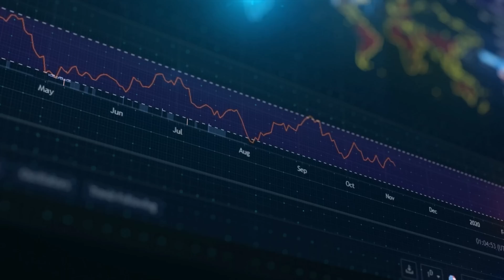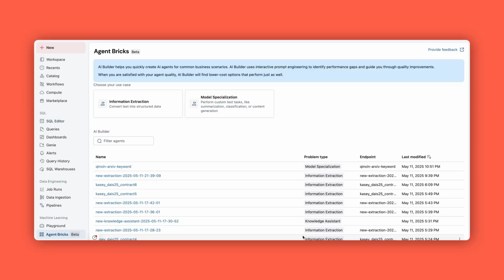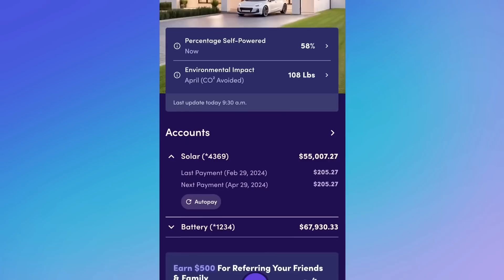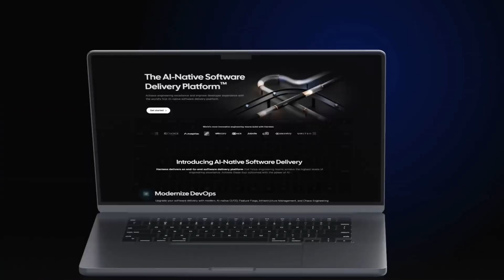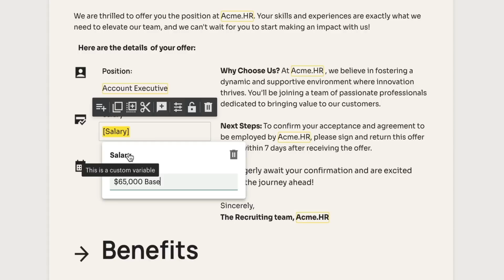Silicon Valley Unicorns Monthly Roundup – December 2025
OpenAI — $1 billion, valuation $750 billion. Led by The Walt Disney Company. Founded by Sam Altman, Greg Brockman, and others. AI research and deployment company.

Databricks — $4 billion, valuation $134 billion. Participation from Andreessen Horowitz, BlackRock, Blackstone, Coatue Management, and others. Founded by Ali Ghodsi, Ion Stoica, Matei Zaharia, and others. Cloud-based data and AI platform.

Groq — licensing partnership with NVIDIA, ~$20 billion. Founded by Jonathan Ross. AI inference hardware, Language Processing Unit.

GoodLeap — $523 million debt financing. CEO and co-founder Hayes Barnard. Sustainable home solutions marketplace for solar, battery storage financing.

Verkada — $20 million, valuation $5.8 billion. Backed by CapitalG. CEO and co-founder Filip Kaliszan. Cloud-based physical security platform.

Harness — $200 million, valuation $5.5 billion. Participation from Goldman Sachs, IVP, Menlo Ventures, and others. Founded by Jyoti Bansal and Rishi Singh. Software delivery platform.

Chai Discovery — $130 million Series B, valuation $1.3 billion. Participation from General Catalyst, Menlo Ventures, Thrive Capital, OpenAI, and others. Founded by Joshua Meier, Matthew McPartlon, and others. AI for drug discovery.

PandaDoc — $586 million. Backed by Indico Capital Partners. CEO and co-founder Mikita Mikado. Document automation platform.

Serval — $75 million Series B, valuation $1 billion. Backed by Sequoia Capital. Founded by Jake Stauch. AI-native IT service management platform.